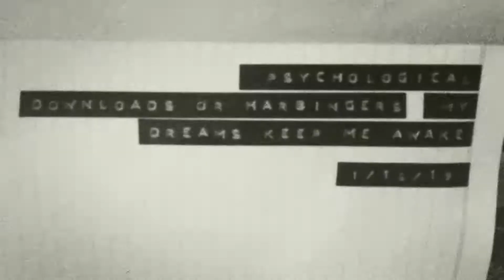inglehaiku January 16, 2019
daily haiku by ingle